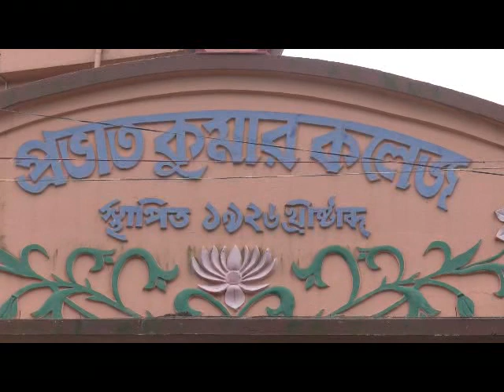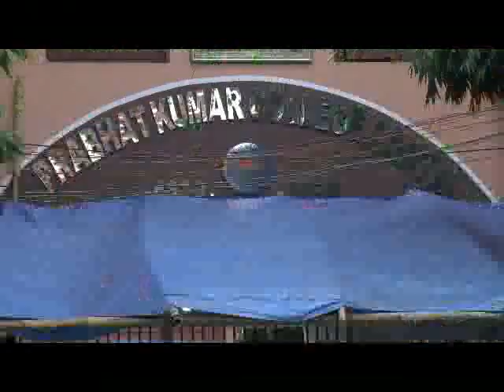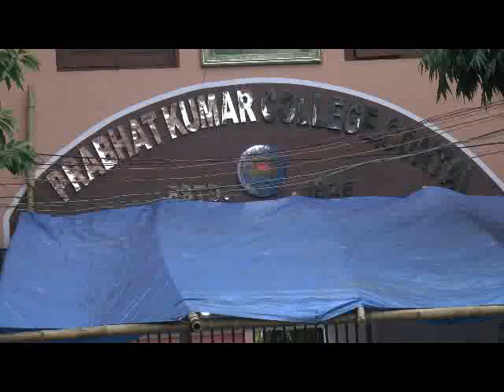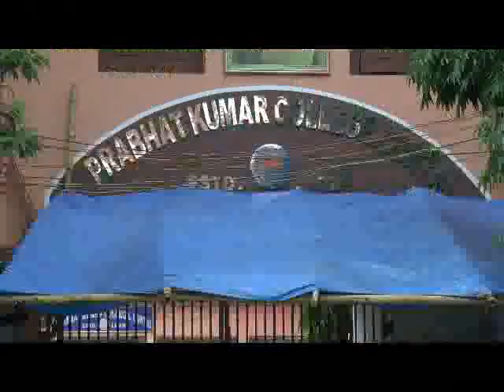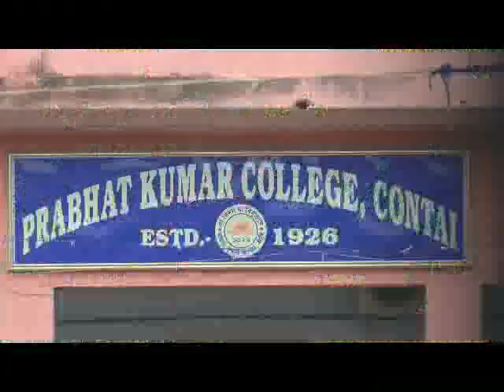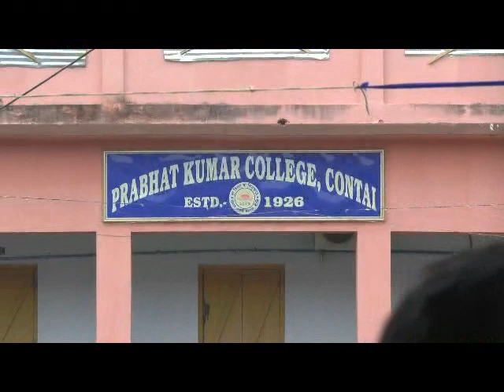CONTAI COUNTING 23 0519 SAMIR MAITY VIS 01